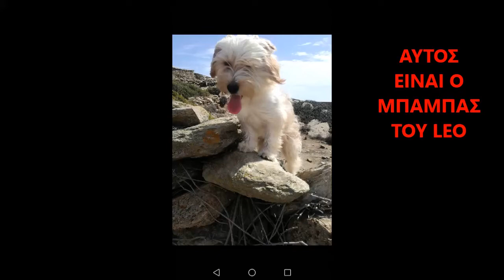Leo - Nicole's puppy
...και ένα χρόνο μετά ο BEN ΈΣΤΕΙΛΕ ΜΕ ΑΛΛΗ ΜΟΡΦΗ ΤΗ ΨΥΧΗ ΤΟΥ ΚΑΙ ΤΟ ΠΝΕΥΜΑ ΤΟΥ ΠΑΛΙ ΠΙΣΩ ...ΣΤΗΝ ΟΙΚΟΓΕΝΕΙΑ ΤΟΥ ..ΕΤΣΙ ΚΙ ΑΛΛΟΙΩΣ ΗΤΑΝ ΕΝΑΣ ΣΚΥΛΟΣ ΑΦΕΝΤΙΚΟ ,,,ΚΙ ΑΥΤΟΣ ΑΠΟΦΑΣΙΣΕ ...ΕΤΣΙ ΜΕ ΜΙΑ ΤΥΧΑΙΑ ΣΥΓΚΥΡΙΑ Ο ΚΑΤΑ ΕΜΑΣ LEO...ΒΡΙΣΚΕΤΑΙ ΑΝΑΜΕΣΑ ΜΑΣ ,,,ΚΑΙ ΠΑΛΙ ΑΠΟ ΤΗΝ ΑΡΧΗ...ΕΝΑ ΗΜΙΑΙΜΟ ΚΟΚΕΡ ΠΟΥ ΘΑ ΧΑΡΟΠΟΙΗΣΕΙ ΤΗ ΖΩΗ ΜΑΣ ΚΑΙ ΟΧΙ ΜΟΝΟ